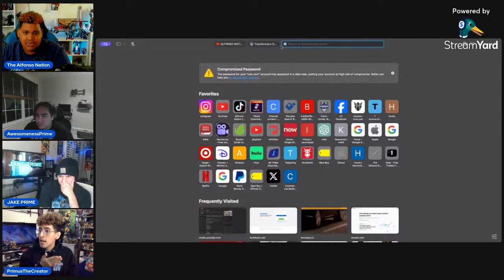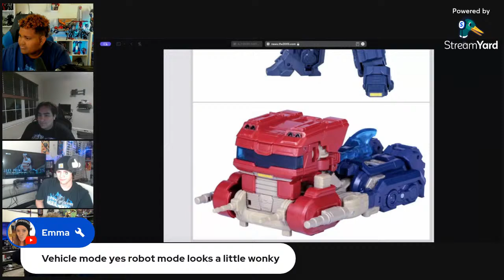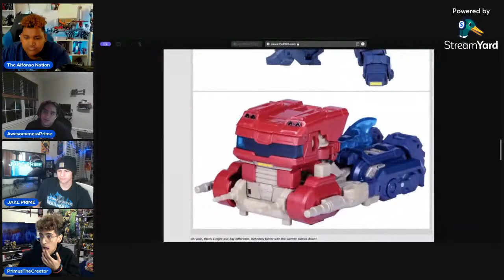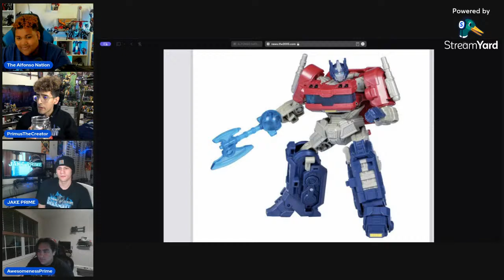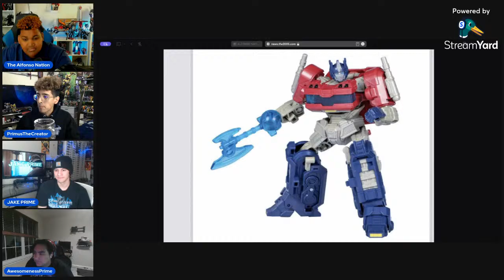ALFONSO NATION 14TH ANNIVERSARY STREAM! | TRANSFORMERS: ONE Trailer HYPE! (FT. Execs)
Pre-TRANSFORMERS: ONE trailer drop HYPE and CELEBRATING 14 YEARS of The Alfonso Nation! What an utter blessing and journey these 14 years have been. Thank you to everyone who’s supported me, and the content over the years. I got nothing but LOVE for the NATION…now and always. We’re just getting warmed up. Roll out. 🥂🦾🎆🔥📈